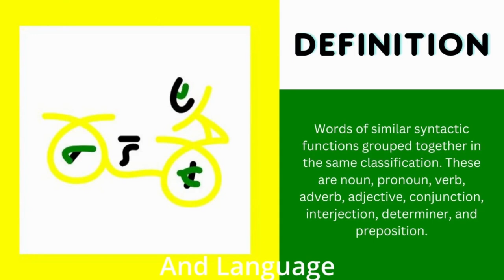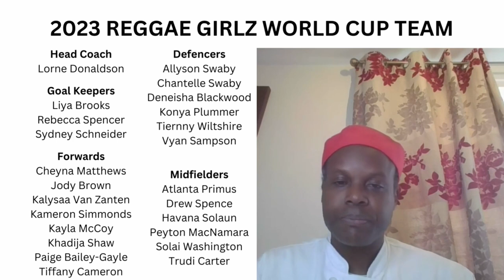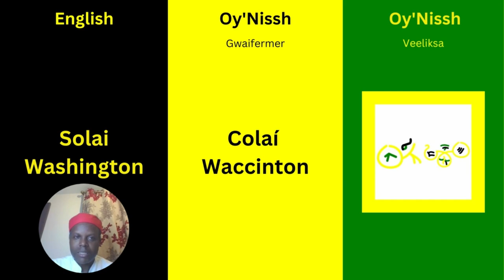How to Pronounce the Name Solai Washington in Oy'Nissh | Jamaica Vlog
Word pronunciation video with respective Veeliksa or Oy'Nissh character for the first and last names of the Reggae Girlz midfielder called Solai Washington.